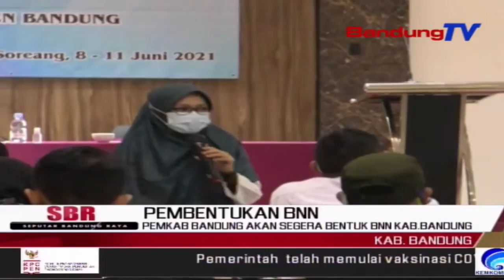Pemkab.Bandung Akan Segera Bentuk BNN Kab.Bandung | SBR | BANDUNGTV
SBR | BANDUNGTV | IRFAN RAMANDA | Pemerintah Kabupaten Bandung akan segera membentuk Badan Narkotika Nasional tingkat kabupaten. Hal tersebut sebagai bentuk keseriusan Pemerintah Kabupaten Bandung, dalam manangani penyelahgunaan narkotika di wilayah Kabupaten Bandung.